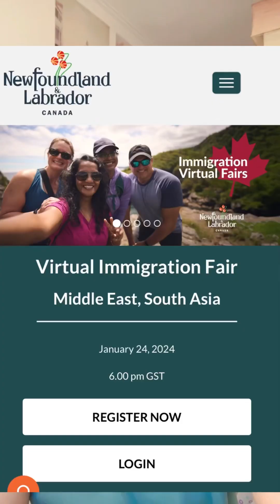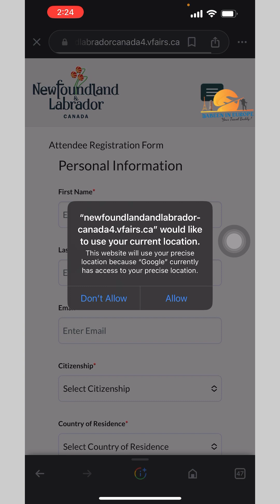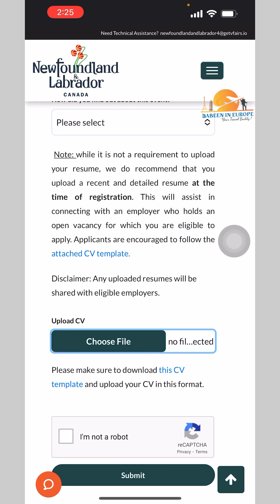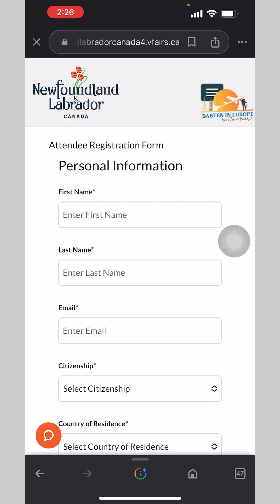Work in Canada for a free ll Find a employer in Canada from Nepal ll Canadian immigration fair